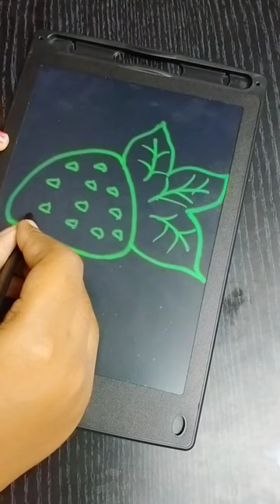Watch till 🔚😮😍🤩😇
yt shorts
yt shorts